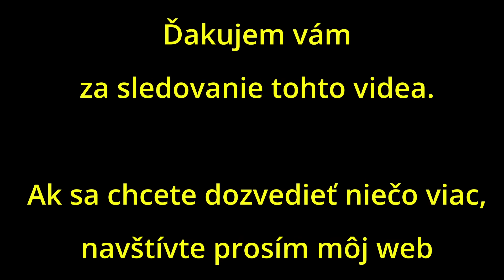Zradcovia unášajú právny štát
Ešte neutíchli ani posledné rozbroje z opozdených septembrových volieb, zvolení funkcionári ešte nestihli zistiť kde sú na chodbe sociálne zariadenia a kde sa vydávajú gastráče a už tu máme prvé prostesty.
Ten, kto utrpí prehru je rozhorčený a rozčarovaný. Podľa svojej charakterovej výbavy častokrát nedokáže mentálne uniesť svoju potupu. Ešte horšie je na tom ten, ktorý sklame svojho sponzora a nesplní tak záväzok, ktorý na seba vzal spolu s tučným obolusom.
Potiaľ je to normálne a do istej miery pochopiteľné. Ale ak niekto s krvavými očami začne presadzovať doktrínu "ak nemám ja, tak nikto", treba zavolať odborníka.

Všetky informácie pre tých, ktorí majú záujem o knihu "Rok blázna" nájdete tu:

Ak sa vám moje videá páčia a chceli by ste darom podporiť činnosť tohto kanálu navštívte moju webovú stránku
kde sa dozviete všetky potrebné informácie.

Na komunikáciu so mnou  využívajte prosím výlučne mail:

alebo
info (zavináč) jurajstubniak.sk